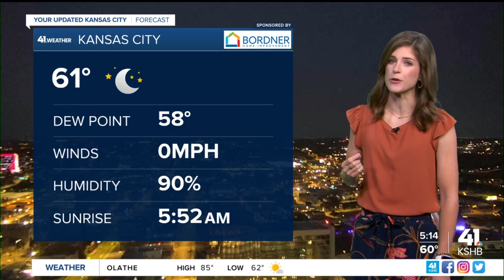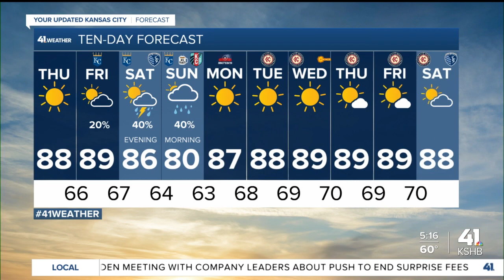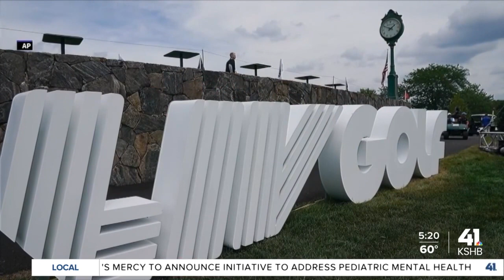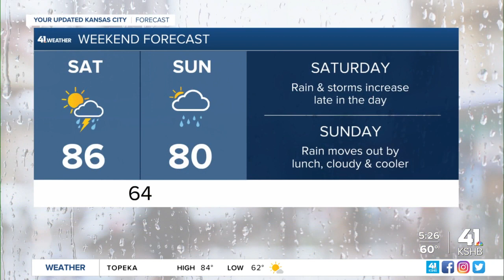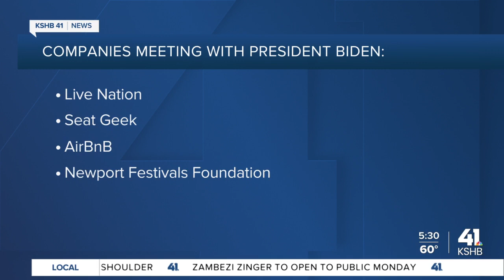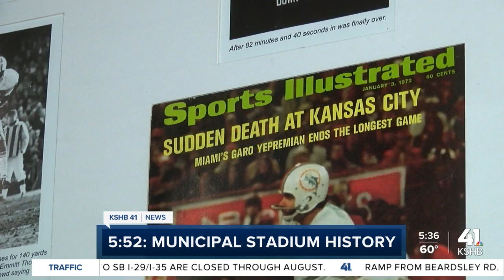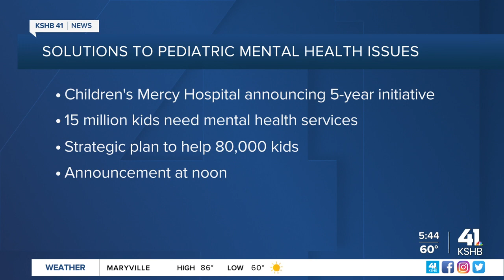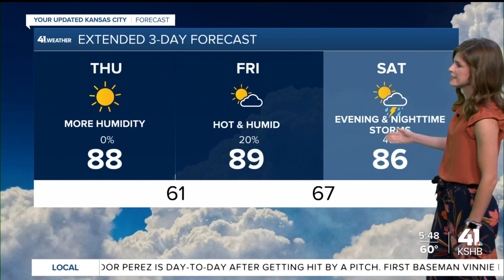Man creates scale model of KCMO’s Municipal Stadium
A Kansas City, Missouri, man is building a model of Municipal Stadium depicting the Chiefs victory over the Raiders on December 12, 1971.